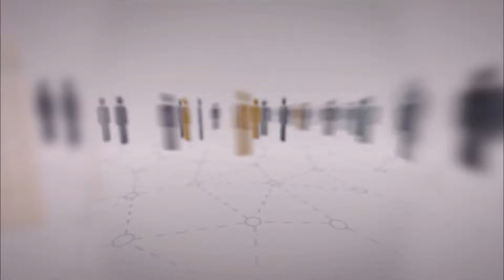Opinião Pernambuco - "50 Anos da Chegada do Homem á Lua" (07/08/2019)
Com apresentação de Stella Maris Saldanha, o Opinião Pernambuco de 7 de Agosto debate sobre os 50 anos da chegada do homem à Lua. Para falar sobre o assunto, recebemos os seguintes convidados:

- Cleiton Batista, Coordenação de Astronomia no Observatório Astronômico da Sé do Espaço Ciência;
- Pedro Simas, Historiador;
- Rodrigo Carreiro, Professor do curso de Cinema da Universidade Federal de Pernambuco

Direção: Bráulio Brilhante
Produção: Ana Clara Reis, Josimar Parahyba, Ricardo Araújo e Thaysa Meirelles